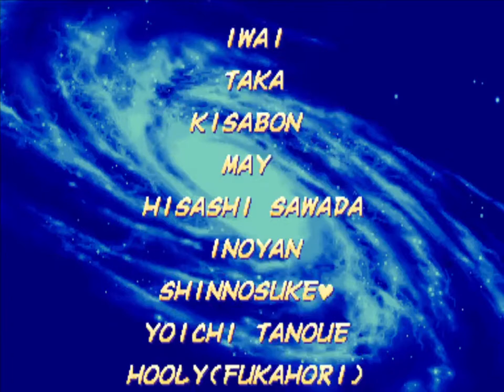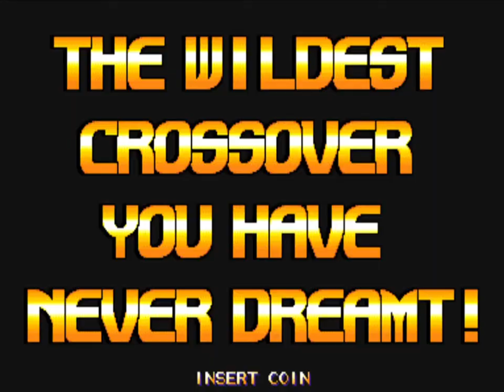X-Men vs. Street Fighter - Full Game (Normal Difficulty, Ryu & Ken)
Played in Final Burn Neo and recorded with Xbox Game Bar

So, I was recording some X-Men vs. Street Fighter footage for an upcoming video, a pretty silly thing happened. You see, I was playing with an Xbox One controller (same with my Street Fighter Alpha 2 footage from two days back), and I mapped the weak and medium punch buttons to the analog triggers. I didn't think that it would cause any issue, as I've done it in the past, but playing this game, I got my ass kicked since pulling off any super moves, which requires pushing two of the same attack buttons simultaneously, was barely happening for me. Switching to the bumper buttons quickly remedied this thankfully, and I plowed my way through. Guess I've got some remapping to do (also please don't bug me in the comments about choosing this over Marvel vs. Capcom 2; I am very much aware that it is a thing that exists in this known world we live in)! xD

Also can we just take a moment to appreciate how sweet Ken's ending in this game is? ^w^